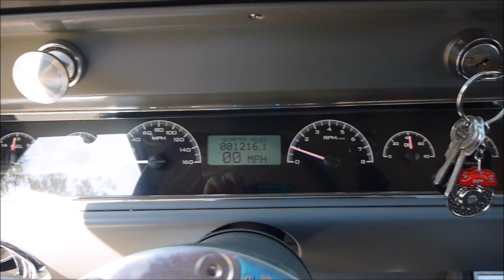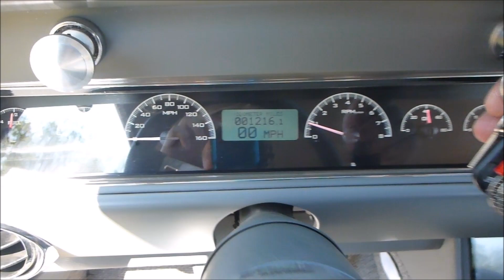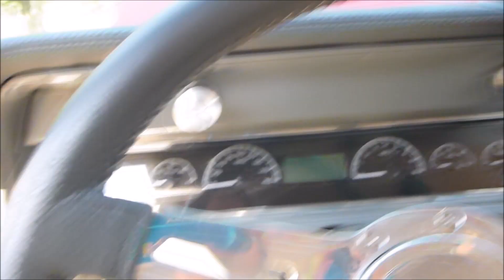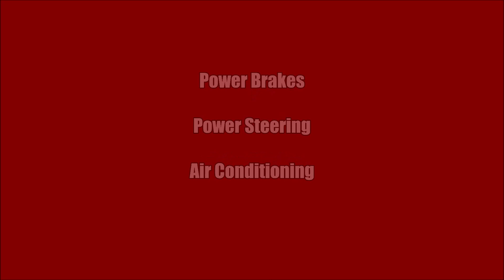Pro Touring 1967 Chevrolet Chevelle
1967 Chevrolet Chevelle - Pro Touring Custom

The Chevelle name was first introduced in 1964 and fit in perfectly with the arrival of the muscle car era.  They had 3 generations with varying looks and proved to be a very popular nameplate for Chevrolet.  Even cars in the same generation saw multiple changes each year with the "coke bottle" body design being put out in 1966.  This 1967 Chevelle belongs to the 1st gen and has been beautifully modified to transform it into one of the cleanest examples on the road.  In this business we have the opportunity to view and list a wide variety of vehicles from entry level projects to one of a kind works of art.  Well this Chevelle definitely belongs in the latter category.  A ton of dollars, time and hard work has been invested to turn the car into a pro touring style performance machine.  This is a car that has no problem taking home awards and can also be driven anywhere.  Everyone that had a hand in the build is an expert in their field and no corners were cut throughout.  The owner built it to keep so they spared no expense to turn it into what it is today.  The paint and body work is absolutely beautiful and was completed by Donnie Bright who is known as one of the best in the industry.  Not a single panel on this car was left untouched.  It is painted in a very slick Candy Red paint that has a great shine out in the sun.  All of the chrome work is in excellent condition as well.  The glass was all replaced during the build.  The car has a great stance and tucked nicely under the fenders are very clean Budnik Spyder wheels with low profile Michelin Pilot tires.  The fronts are 18in and rears 19in.

The exterior of the car has a great look but it doesn't end there because mechanically this car is on a whole different level.  A lot of the mechanical components were built by Marc's Garage out of Fort Worth who has had a hand in many high end builds.  It is now powered by a 495hp LS3 motor that runs extremely well.  It has a painted to match custom engine cover and the entire engine compartment is painted to match as well.  The car sits on a high end Art Morrison chassis which itself is going to run you $25K-$35K.  The undercarriage is all very cleanly done so it is very worthy of putting mirrors under it at shows.  The 2.5 inch exhaust was all custom made and it sounds great through Magnaflow XL 3 chamber mufflers.  The transmission is a 4L70E automatic with overdrive that shifts smoothly with no issues.  It is a very nice driver with all power options throughout.  With the power brakes it has Baer discs up front and big 11 inch drums in rear which were specifically chosen to allow the current wheels to fit.  Other nice components include the coil over suspension and stainless steel fuel tank.

For the interior the car was shipped off to Paul Atkins out of Alabama who is known for show winning interiors.  Prior to being done the cab was entirely coated with Lizard Skin sound deadener.  The upholstery is a two tone Gray leather that is in extremely good condition.  It is clear that this car has been well cared for since it was completed.  A custom console was built for the car and flows between the front bucket seats to the rear.  It provides additional storage space and houses the shifter and Alpine stereo.  A dash insert was fabricated for the car and is topped with AC controls, custom vents and custom gauges.  In front of the driver is a nice tilt column with a chrome leather wrapped steering wheel.  The trunk of the car is all finished out nicely and in a similar leather design.  It has a hidden compartment for the red top Optima battery and stereo equipment.

If you are looking for one of the nicest Chevelles in the world, this is one to check out.  Our pictures absolutely do not do it justice.  It has so many nice components incorporated into it that there are obviously features we left out.  However, you can rest assured that if it is on this car it is high quality.